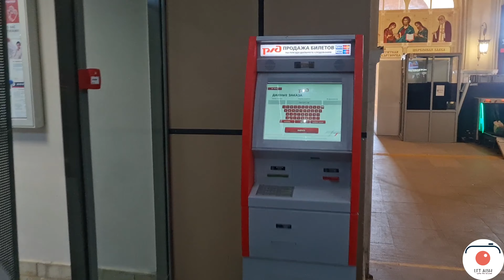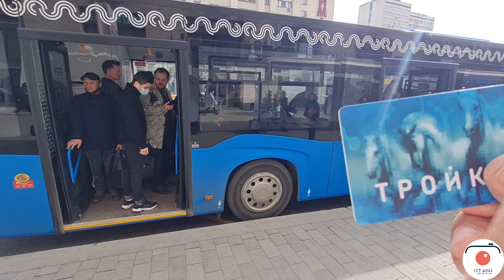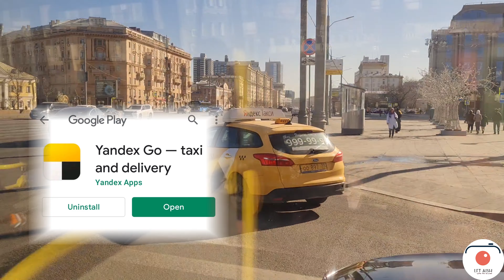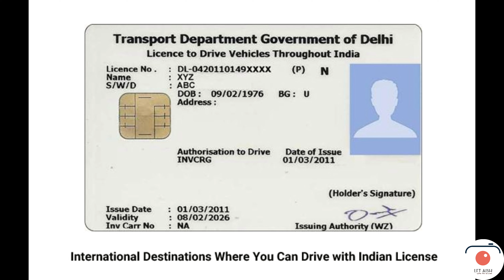Russia Transportation Options for tourists | troika card, metro, bus, tram, taxi, domestic flights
In this particular video, I will talk about different mode of transportation, when you are visiting Russia and it's various cities..